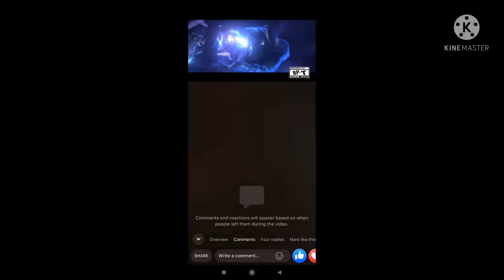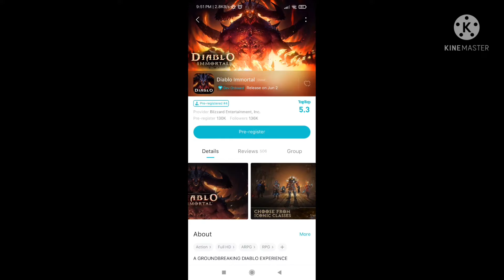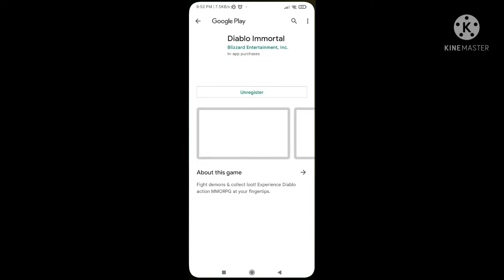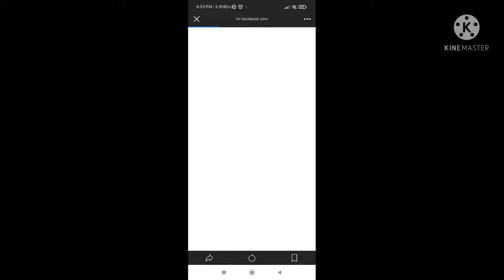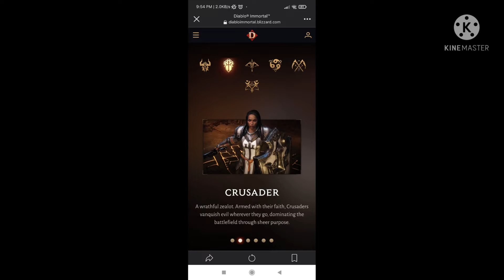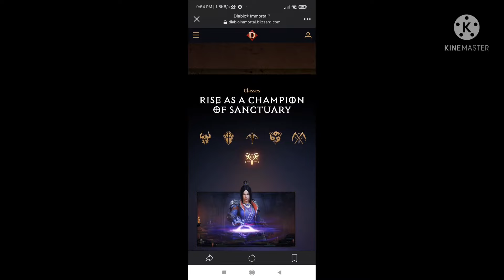DIABLO IMMORTAL (UPDATES) 2022 New-Online ARPG Mobile/PC OBT Global Released-Date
⭕Game-Info:

►Genre: RPG

►Size:

►Server-status: UPCOMING

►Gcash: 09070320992